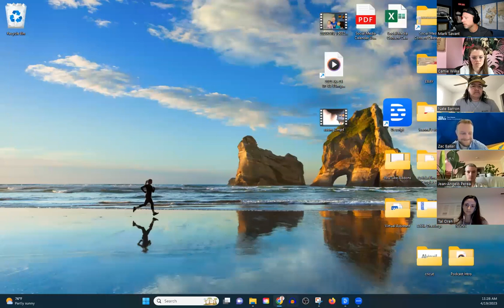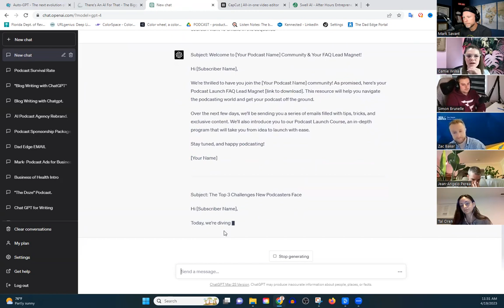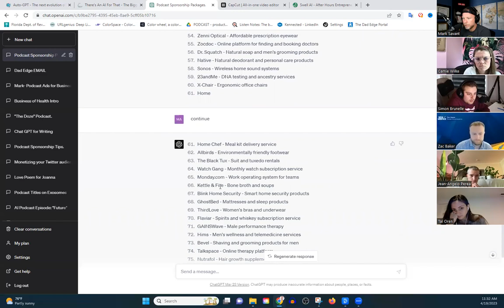Chat GPT for Email Sequences, List Generation, and Research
Chat GPT is a great way to build out your marketing funnels.

Why pay someone thousands when AI can build your entire sequence in just minutes.

In this backstage pass, you're gonna see how to leverage the AI to generate amazingly creative strategies in moments.

From email sequences to list generation. These prompts will get your brain juices flowing.